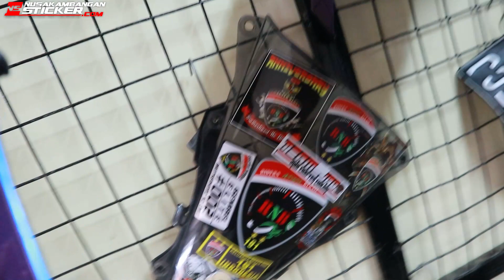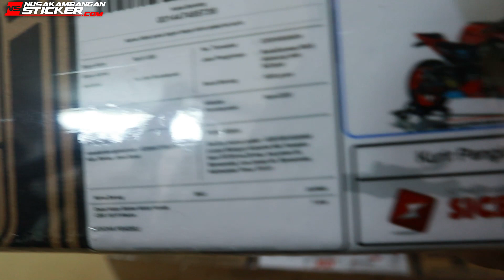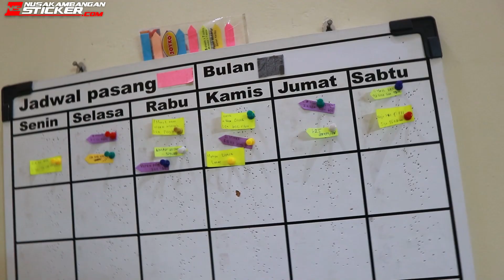PASANG XZ25R PALING SUSAH PAKE MAXDECAL NGGAK NEMPEL